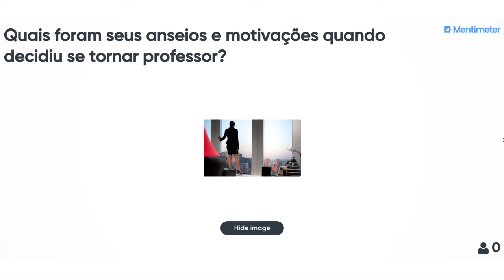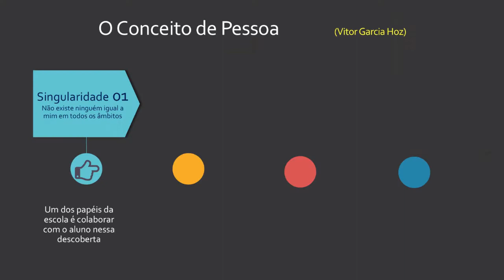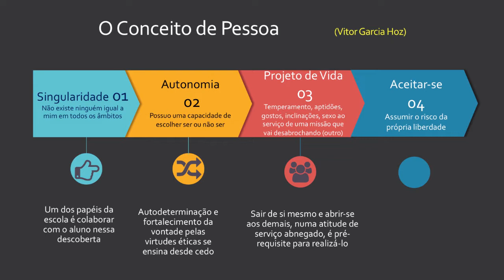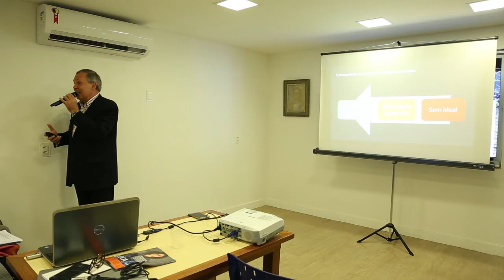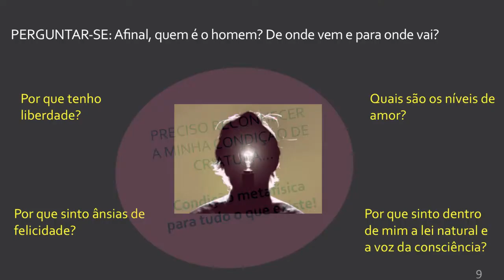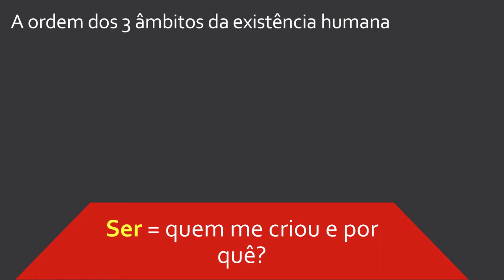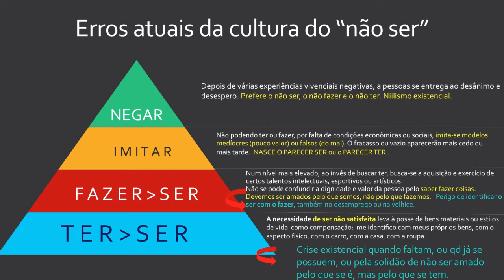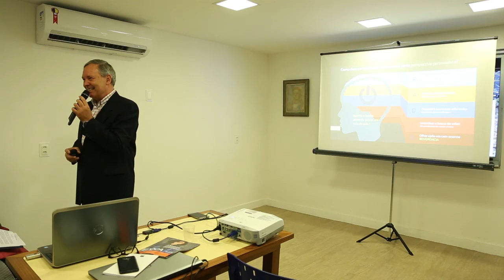A Pessoa Humana e relação com a Educação Educação Personalizada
Palestra ministrada pelo Prof. João Malheiro, no Curso de Curta duração, intitulado Novas Ferramentas de aprendizagem para o Fundamental I, em junho de 2018, no Colégio Porto Real (Barra da Tijuca), Rio de Janeiro